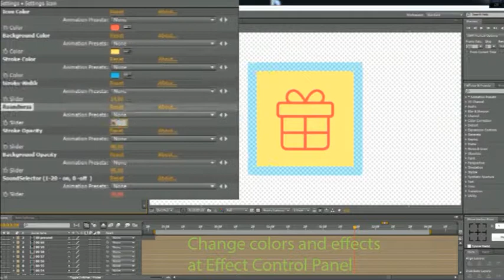Santa Icons Xmas Icons Pack | After Effects template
Last Update: 7 July 16
Created: 7 July 16
After Effects Version: CC 2015, CC 2014, CC, CS6, CS5.5, CS5
Universal Expressions: Yes
Resolution: Resizable
File Size: 87.7MB
Media Placeholders: 61
Text Placeholders: 0
Category: (elements)

Description: Christmas Icons Santa Icons. Element Pack CS5 Download animation Christmas Icons Santa Icons. After Effects Templates CS5, a stylish solution for corporate, After Effect project Easy setup and quick customizing! Quickly  Easily Change Colors To Suit Your Needs Modular Construction Use Only The Shots You Need  Rearrange Order Simple Control Christmas Icons CS5 uses standard effects to create a best Project Icon Pack has very simple control. Files Christmas Icons setup and animation were made with the help of set of expressions and effects. Feature: Easy control - All effects on one layer, no plugins needed. ICON Setting:...